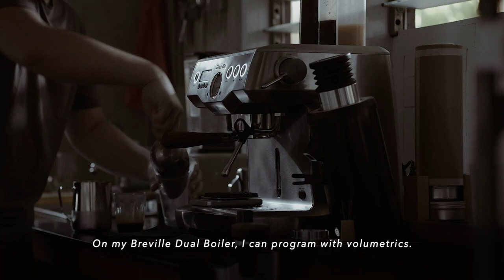Making coffee with the Breville Dual Boiler and DF64 Grinder | Cafe Vlog Philippines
There are a few people asking me to teach them how to pull espresso shots but I'm not really good at teaching. There are many tutorials on YouTube already also. You can find great guides from Lance Hedrick and James Hoffman to name a few. Just understand the variables and their relationship to each other how it affects the espresso extraction. You'll get there soon enough!

CURRENT GEAR
Fujifilm X-H1
TTArtisan 17mm f/1.4
Viltrox 23mm f/1.4
Mitakon 35mm  f/0.95 II
Viltrox 56mm f/1.4
Viltrox 85mm f/1.8 I
Takstar SGC-600
Godox SLB-60